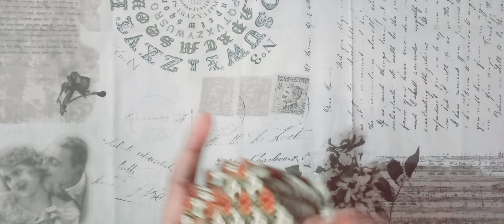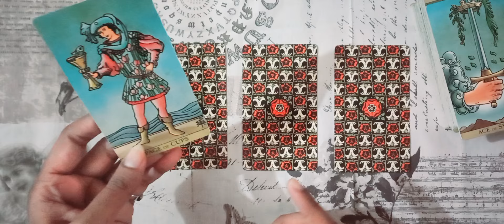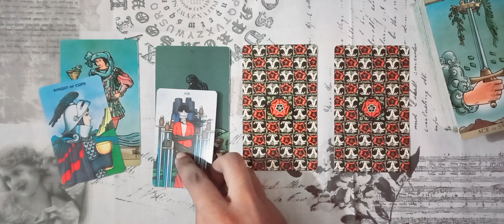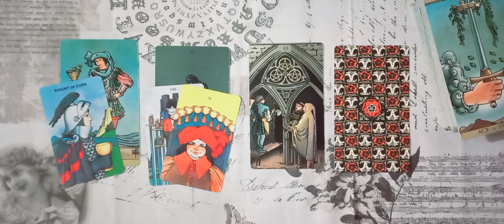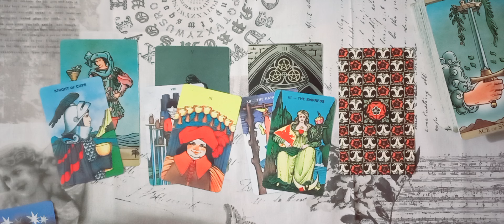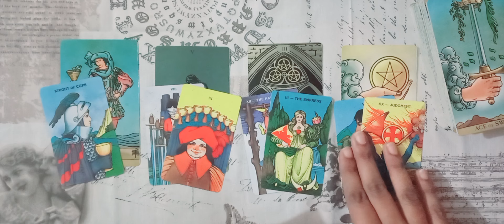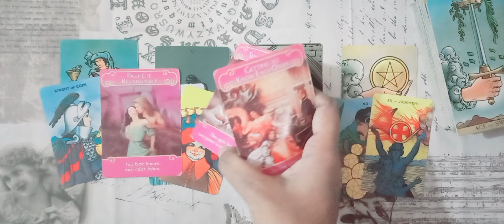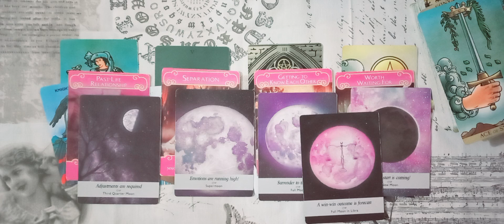CAPRICORN ♑️ SEPTEMBER #2024 URDU/HINDI